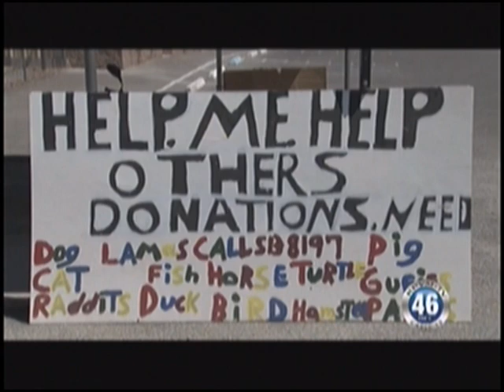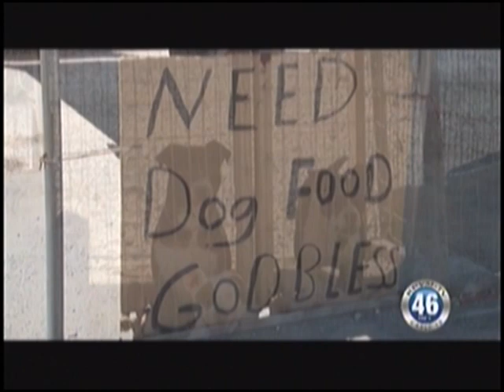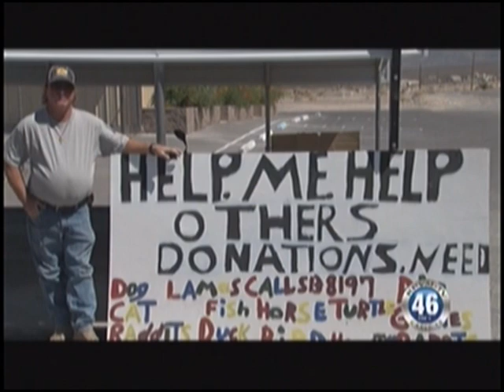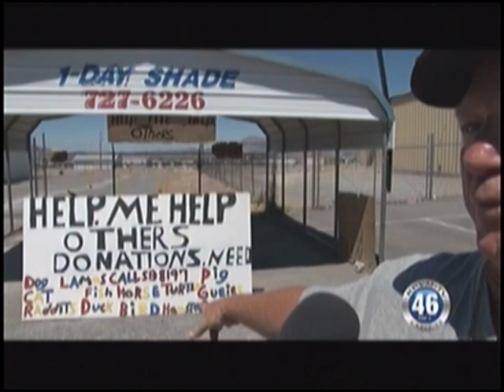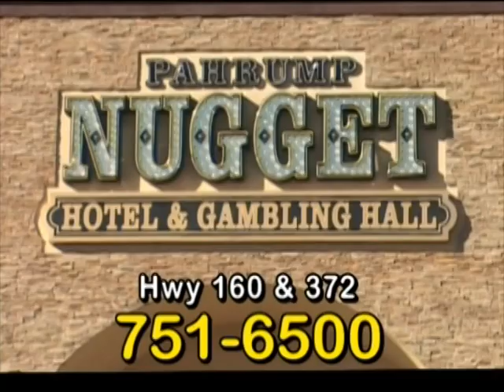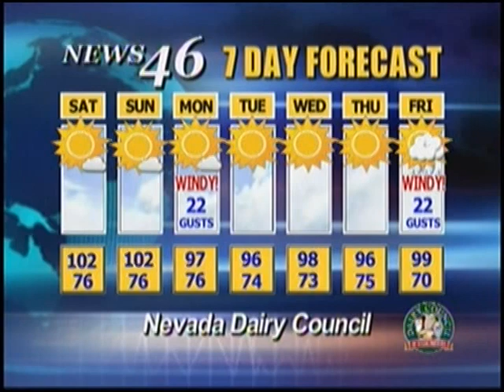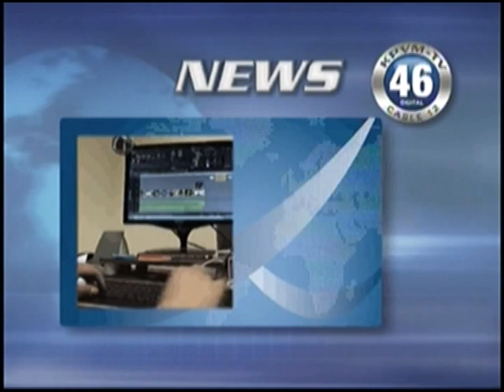09/02/2011 Local News.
Full Newscast

The Nye County sheriff's speak about the recent drug busts

Emergency crews respond to a two vehicle accident on Highway 372
Meet a district two congressional candidate

(Ax 372) A two Vehicle accident last night at Hwy 372 and Red Butte required Nye County Sheriff's Deputies to block the roadway, while Nevada Highway Patrol conducted the investigation.

(NCSO Marijuana Pt 2) We join the Nye County Sheriff Tony DeMeo, and Assistant Sheriff, Rick Marshall, about the recent drug bust and the destruction of prescription and illegal drugs.

(PV Speedway reader no photo)  Pahrump Valley Speedway will induct four legends into the Pahrump Valley Speedway  Memory Lane tomorrow night, during the half time show. The inductees are Bob Boiling who originally donated the Speedway property, Ray Wulfenstein who was one of the Speedways first announcer, Past speedway owner, Bobby Woods, and the current property owner Bob Huffman. The Pahrump valley Speedway would like to invite Family and Friends for this important moment in time. Come to the races  which begin at 7:00 PM.  FMI go to PahrumpValleySpeedway.com

(Hoboman Pt2) We spoke to Darrell Parson yesterday. He is homeless. In our struggling economy there has been an increase in the amount of homeless individuals. A trend that seems to be more prevalent is, the dogs, that the homeless have with them. Darrell tells us that he has stated a program to help people, who may be struggling, feed their animals. He also resides in a homeless camp that neighbors have complained about, because of the debris and his many dogs. He has been given a time limit to move off the government owned property. We continue with Darrel speaking about the private land owner, whose property he WAS on before he moved across the street to BLM Land.

(Congressional candidate) He's running for the district Two Congressional Seat, and he wants your vote. Meet candidate, Helmuth Lehman

(Women's Self Defense) Since the Bob Ruud Community center shut down many events have been effected. One of them is the, Women's Self Defense Class. Pahrump Valley Fire and Rescue's Station One at t6he corner of Hwy 160 and Basin, is the new location for the free Nye County Sheriff's Self Defense course. We speak to Denise Pilkington, from Homeland Heroes, and Nye County Sheriff's Deputy, Summer Danniker.

(Block party) Marvin Caperton tells us about the Stagestop Summer Block Party which was held this past weekend.